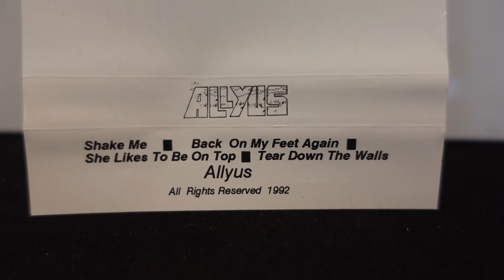She Likes to be on Top (of the world) by Allyus 1992 demo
this I guess was our hit single at the time. Jerry on vocals, Brian on guitar, Dave on bass, Joe on drums.